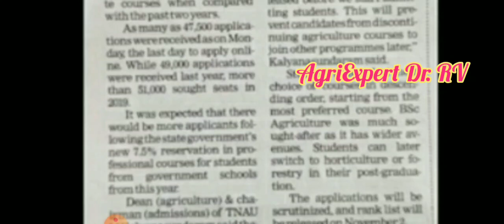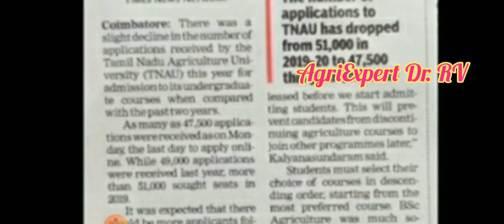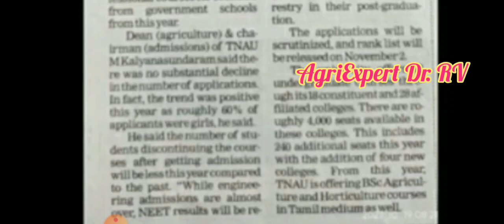TNAU UG Admission 2021lTotal Application received this year/Boys vs Girls/7.5%Govt.School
TNAU UG Admission 2021.Total Application received this year.Boys vs Girls/7.5%Govt.School